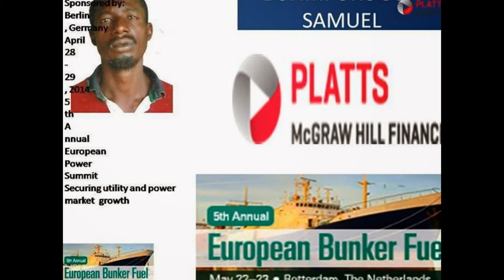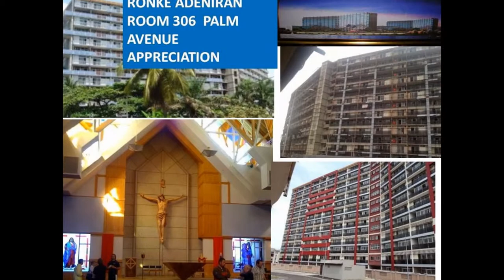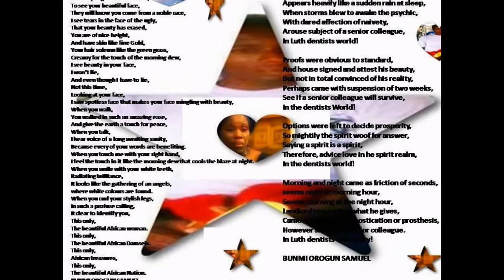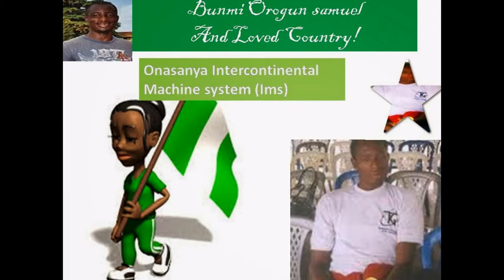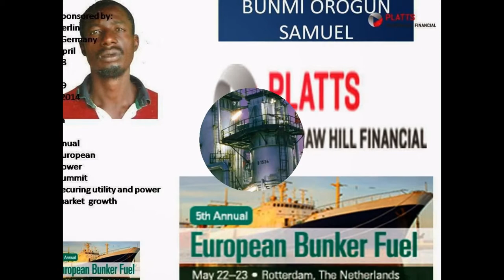ikare akoko ondo state plate after effect by ven F. O Orogun